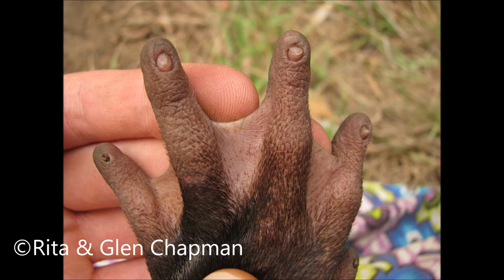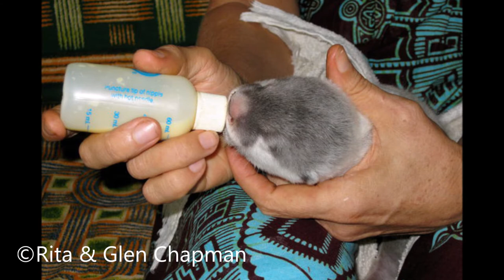Nature in Conversation with Grace Yoxon from the IOSF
The wonderful Otter conservationist Grace Yoxon talks about her experiences of helping otters. Grace together with her husband Paul co founded the International Otter Survival Fund (IOSF) almost 30 years ago in a bid to help conserve otters both in the UK and globally.